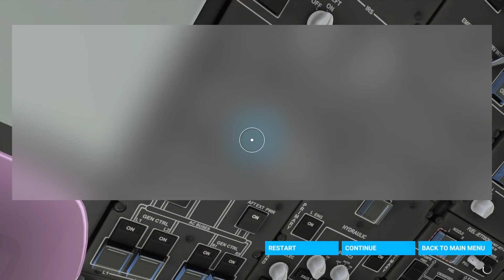Microsoft Flight Simulator XBOX SERIES S BOEING 787-10 DREAMLINER LIRP to LIMJ Flight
XBOX SERIES S BOEING 787-10 DREAMLINER LIRP to LIMJ Flight